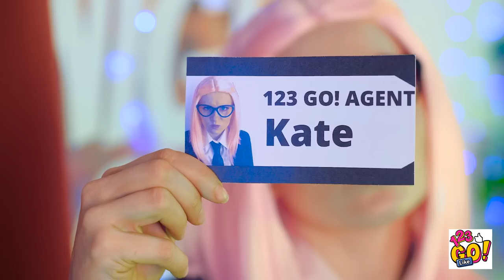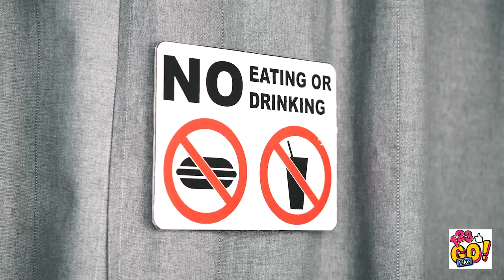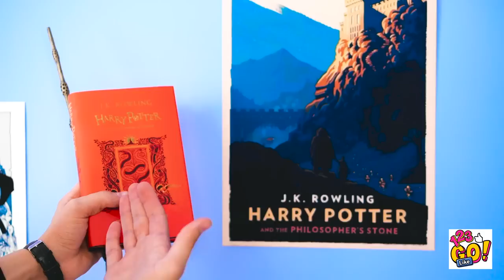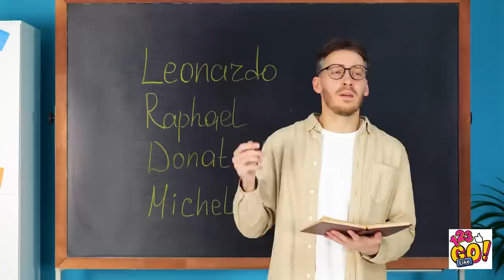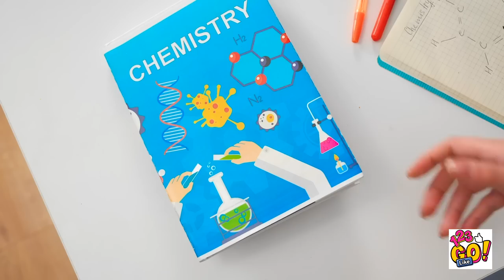WEIRD WAYS TO SNEAK FOOD IN CLASS || DIY Sneaking Food And Cheat Sheet Ideas By 123 GO Like!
In this fun and creative video, 123 GO! Watch as they come up with clever and sneaky ways to bring snacks into the classroom, from hiding them in a pencil case to disguising them as school supplies.

But that's not all - 123 GO! Like also shares some DIY cheat sheet ideas, including how to make a secret compartment in your notebook and how to write tiny notes on your pencil.

Whether you're a student looking to sneak some snacks into class or just love a good DIY project, this video is sure to entertain. Don't miss out on the weird ways to sneak food in class and DIY cheat sheet ideas - watch now!

Watch this video till the end and don't forget to let us know your sneaking hacks and school tricks in the comments below👇👇👇 and SUBSCRIBE 123 GO Like! for more videos like this one😜